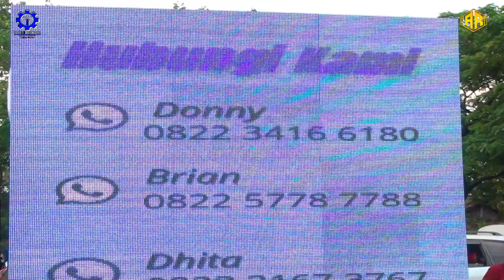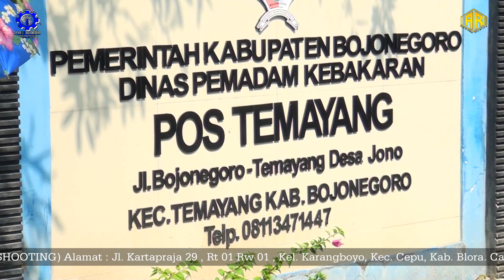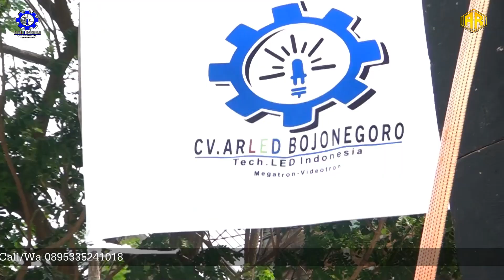Karnaval Temayang 2022 Didukung Sepenuhnya CV ARLED VIDEOTRON BOJONEGORO